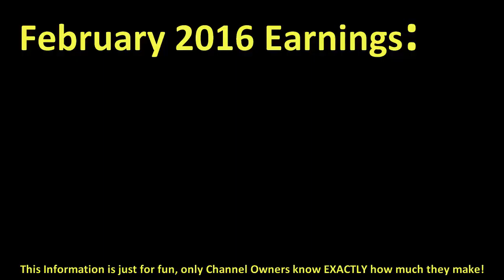How much RUSSELL BRAND made money on YouTube { In February 2016 }